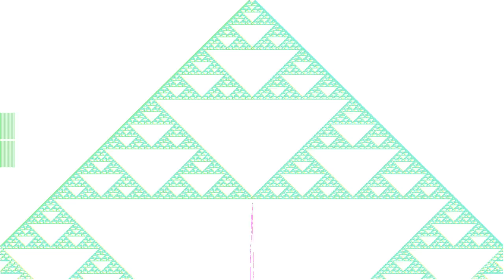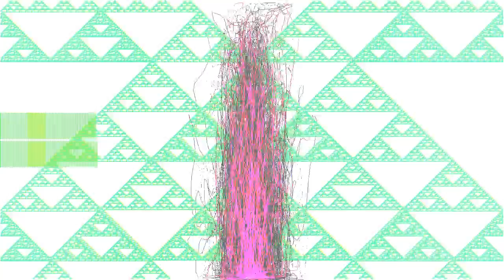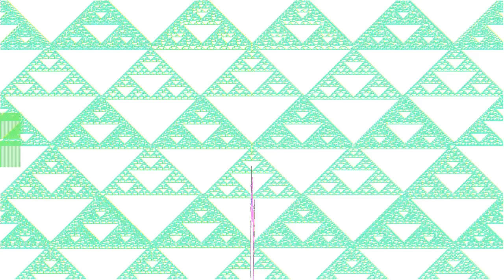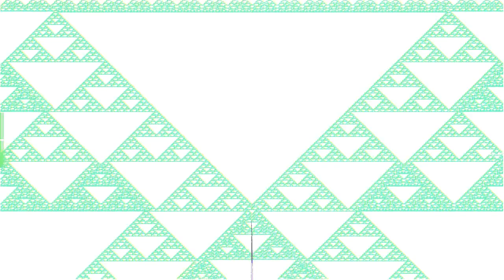wigumsmum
“wigumsmum” by soffmi muhod